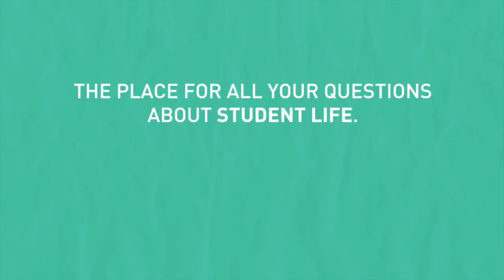Welcome @ GATE15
GATE15 welcomes all students in our house on the Kleine Kauwenberg 15, 2000 Antwerp. Take a look at our little movie to get to know us and what you can do at our place!